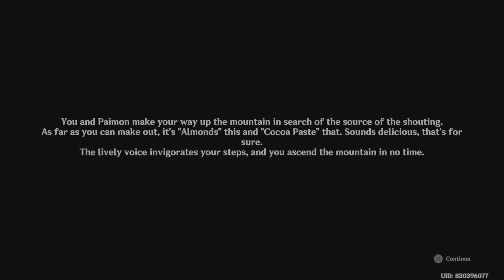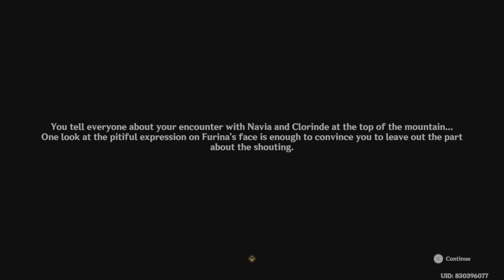A Hustle and Bussle Klee's aquatic adventure episode 206